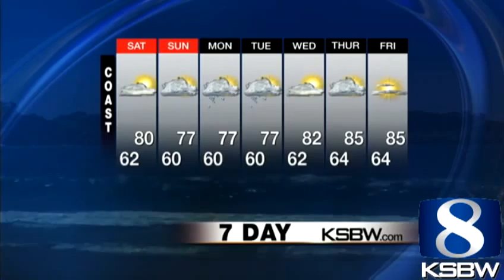Watch Your KSBW Weather Forecast 06.21.13